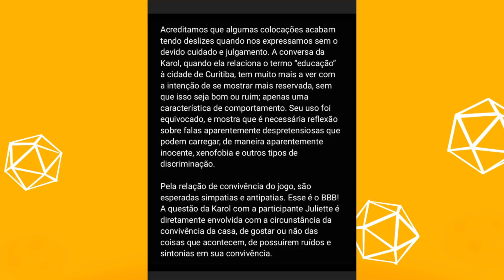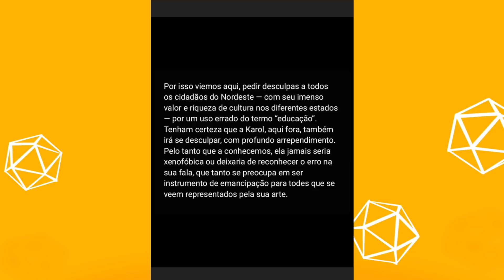🔥HUMILHOU NA CARA: Fuik chama Juliette de FALSA E IRÔNICA e ELA FICA MAL; Karol e FALA POLÊMICA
Fuik e Juliette se desentendem de vez e ele chama ela de falsa e irônica, ela chora. Karol Conká fala de Juliette e menciona sua educação por ser de Curitiba e fala repercute!
Vip e Xepa fazem as compras.

Entenda
📛FIUK FALSO: Fiuk BRIGA com Carla Diaz e DEBOCHA PELAS COSTAS com Lumena e Karol! BBB PT EXPULSA
Depois de ser desmascarado mentindo, mais uma treta prejudica Fiuk no BBB21, em discussão com Carla Diaz ele vai atrás para se entender com a moça mas depois DEBOCHA dela pelas costas!

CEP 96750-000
Butiá/RS